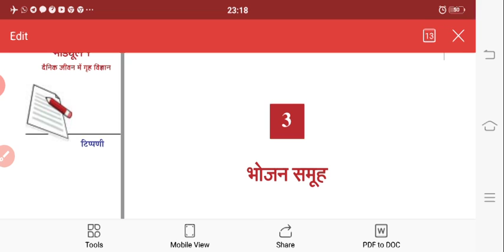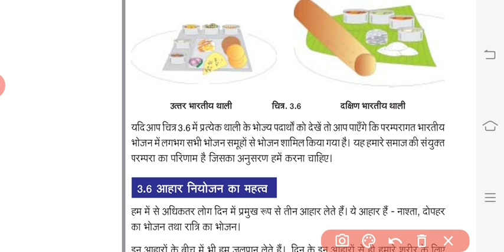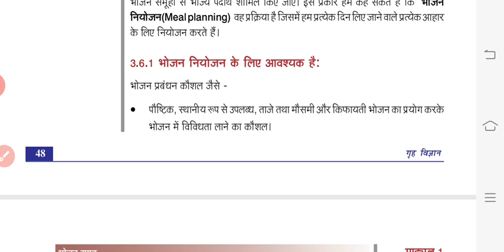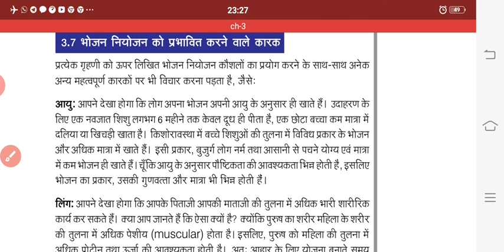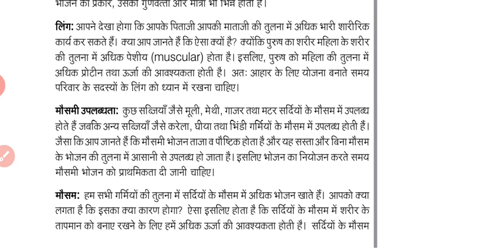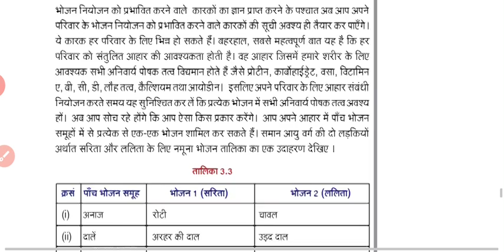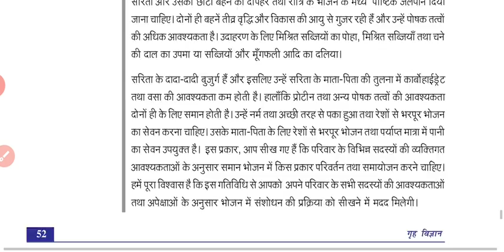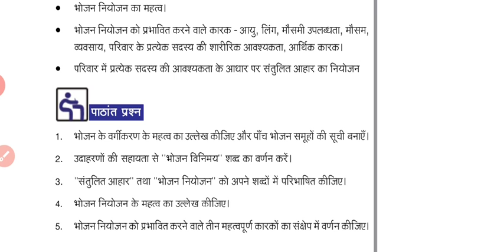पाठ -3 भोजन समूह | गृह विज्ञान| NIOS & RSOS| Class-10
भोजन_समूह_गृहविज्ञान_NIOS_Class-10#

अन्य विडियो-
पाठ-1 गृह विज्ञान क्या है

पाठ-2 भोजन तथा उसके पोषक तत्व